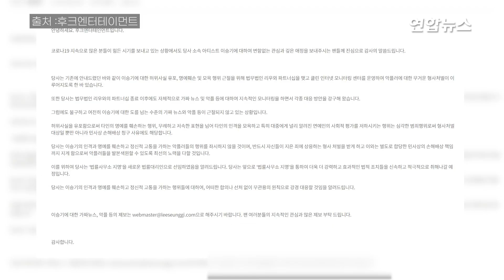"악성댓글 가만 안둔다"…이승기, 강경 대응 예고 / 연합뉴스 (Yonhapnews)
"악성댓글 가만 안둔다"…이승기, 강경 대응 예고

    (서울=연합뉴스) 가수 겸 배우 이승기 측이 악성댓글 작성자에 대해 법적 대응을 해나가겠다고 예고했습니다.

    소속사 후크엔터테인먼트는 이승기 공식 홈페이지를 통해 "이승기의 인격과 명예를 훼손하고 정신적 고통을 가하는 행위들에 대해 어떠한 합의나 선처 없이 무관용의 원칙으로 강력히 대응하겠다"고 21일 밝혔는데요.

    이어 새로운 법률대리인으로 법률사무소 지명을 선임했다고 밝히며 "반드시 자신들이 지은 죄에 상응하는 형사처벌을 받게 하고 이와는 별도로 합당한 민사상의 손해배상 책임까지 지게 함으로써 악플러들을 발본색원할 수 있도록 최선의 노력을 다할 것"이라고 경고했습니다.

 [제작 : 왕지웅.백지현]
[영상 : 연합뉴스TV·유튜브·인스타그램]